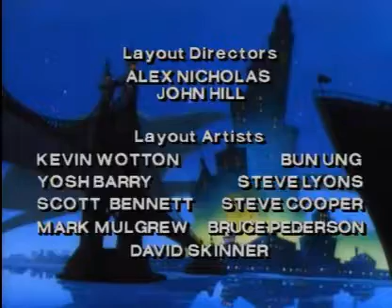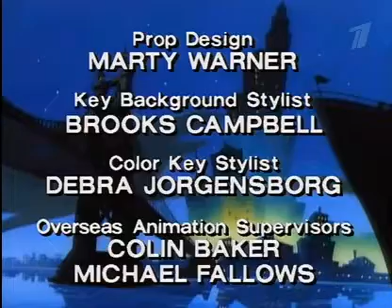Все титры "Черный плащ" 1993-1994 . 3 часть.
Не баньте это видео. Раритет.